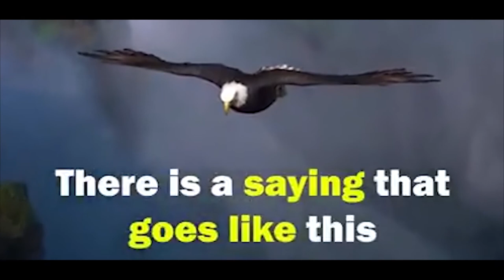Mbegi Pa Lwak Official HD Music Video by Sherry Princess